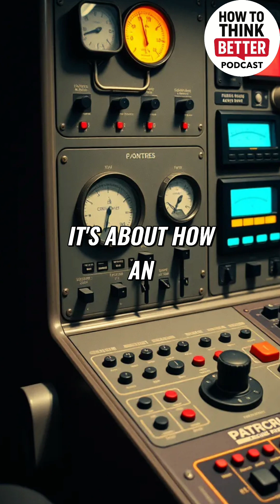Systems Thinking: Complexities and AI's Role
We explore the complexities of systems thinking, how interconnected systems change outcomes, and why AI may solve big problems. Understanding these interactions is key. We discuss potential solutions and future impacts.